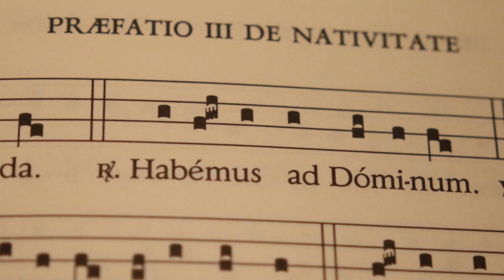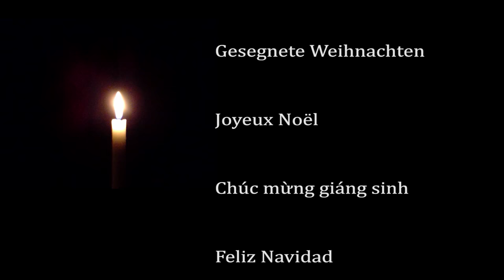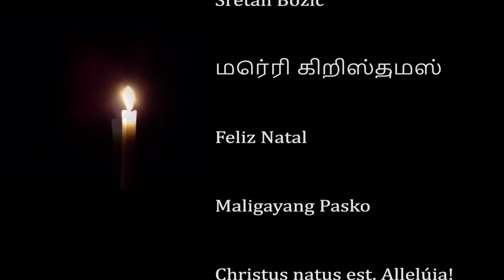Julehilsen til de troende fra biskop Bernt Eidsvig 2016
Publisert 22. desember 2016. Undertekster på polsk, litauisk, engelsk og norsk.

Musikk: Entrance to the Queen of Sheba (fra oratoriet Solomon, av Georg Friedrich Händel, 1748)

Lisens: EFF OAL License (Open Audio License)